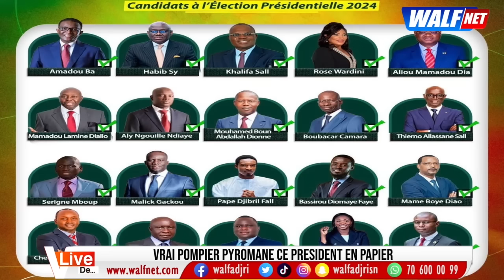"Amadou Ba n'est pas le candidat de Macky c'est un leurre, pour rassurer les bailleurs de fonds" M.B